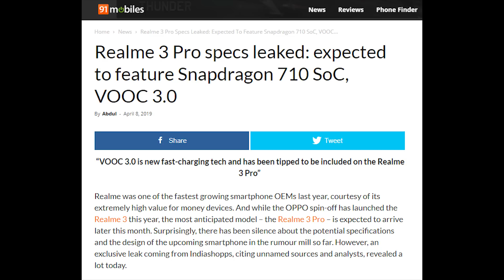Realme 3 Pro & Realme C2 Launching on 22nd April|Specification,Price & Official launch date in India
After Realme 3 company is going to launch the Realme 3 pro very soon in India. Company officially confirmed the launch date of realme 3 Pro in India recently that is 22nd April. Today fresh leaks says along with Realme 3 Pro another smartphone from realme is going to launch on 22nd April which is Realme C2. Recent leaks says Realme 3 Pro will be priced around 15000 INR in India which will directly compete with existing Redmi note 7 pro. Other than this some other leaks says it will come with Qualcomm Snapdragon 710 processor and Oppo's Vooc fast charging technique. In this video i have shared detail information about Realme 3 Pro & Realme C2 specification with its price & Launch date in India.

Realme 3 Pro Specification:
6.3 Inches FHD+ Display
Water-drop Notch
Qualcomm Snapdragon 710 processor
4/32 GB & 6/64 GB RAM & Internal storage
16 MP + 2 MP Rear camera
25 MP selfie camera
3960 mAh Battery
Android 9 Pie with Color OS 6.0

Realme 3 Pro Price in India:
4 /32  GB RAM & Storage : 14,999 INR ( Expected)
6/64 GB RAM & Storage : 18,999 INR (Expected)

Realme 3 Pro Launch date in India:
REalme officially announced on 22nd April Realme 3 Pro gonna launch in India.

The Gear I use:
Phone (2)
Bluetooth Earphone
Bluetooth Speaker